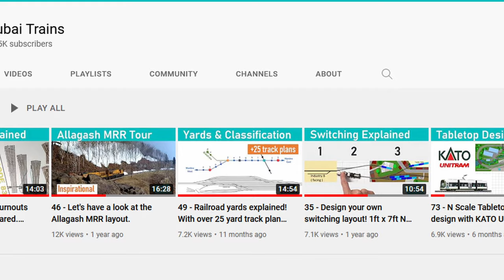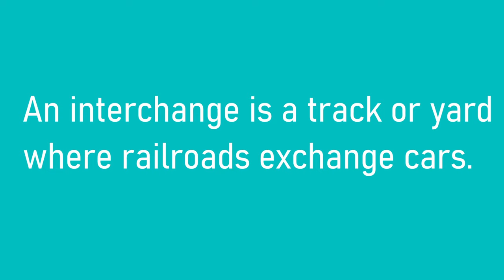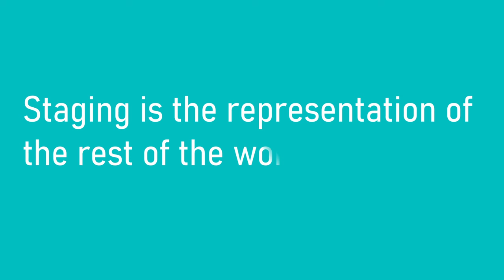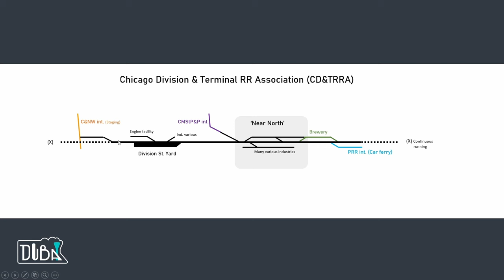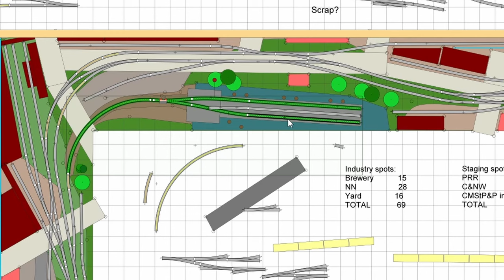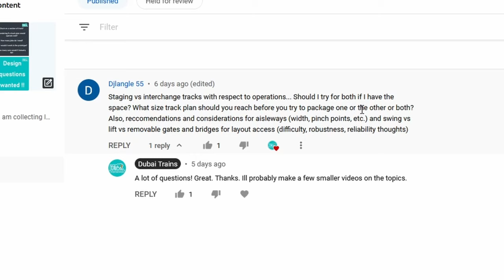107 - Q&A Interchange vs Staging for operating. The why, what and when.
In today's Q&A we look at interchange tracks and staging for model railroad operations. What is an interchange track, why do we have staging, and when to use both.

Design books
Compact layout design
Transition era
Layout construction

Here I share my passion for model trains. I show everything from building benchwork, backdrops, track work, wiring, weathering, realistic train operations and book reviews. Everything you need to get started in the hobby no matter what scale!

0:00 Staging vs interchange
0:56 Interchange yards
2:06 What is staging
3:42 Examples
5:37 Conclusions
6:05 Interchange operations